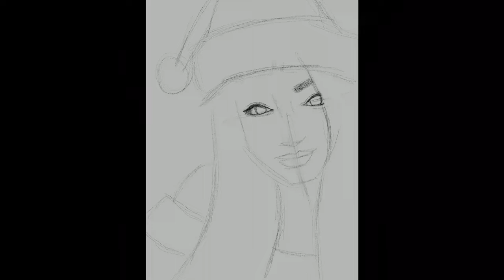My Painting Process using Procreate, iPad Pro, & Apple Pencil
December is here and so are the holidays! 🎅🏻🤶🏻🎄❄️
In this painting, I wanted to have more texture and less blending. Having a birthday in December, I wanted to draw/paint a self portrait appropriate for the month. ✍🏼👩🏻‍🎨🎨

Enjoy watching this short, speed painting video!